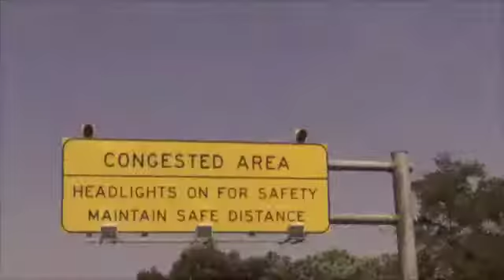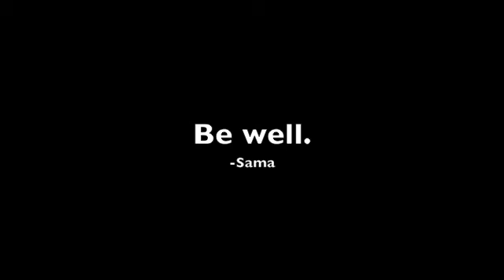TSG125: Oracle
125 Main Question: Pretend you are a seer--or if you are a seer just be yourself. Give us predictions about mankind for the next three years. Bonus Question: Share one or two of your favorite accessories
By Diana